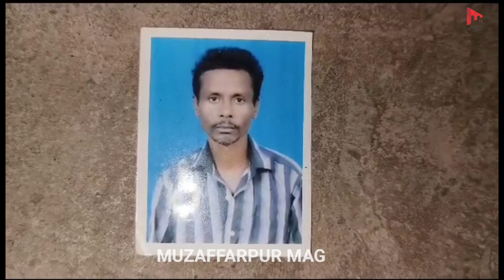घर में बकरी घुसने के विरोध पर भाई को पीटकर मार डाला